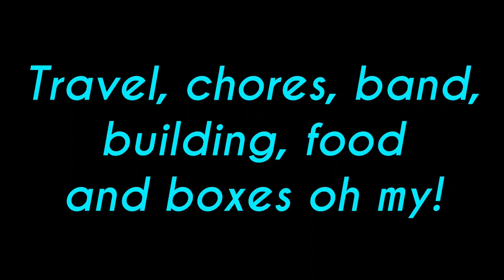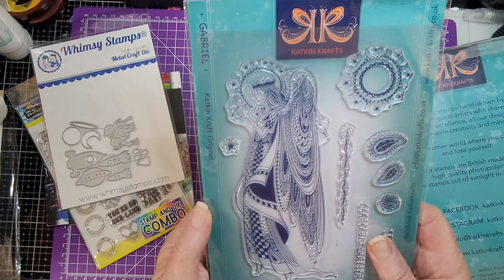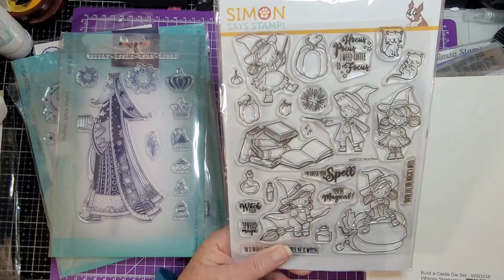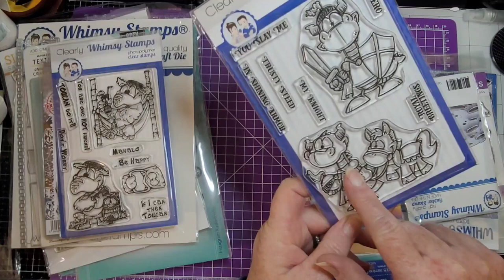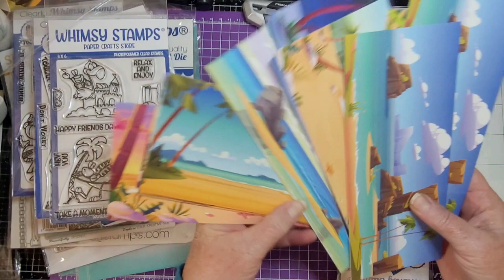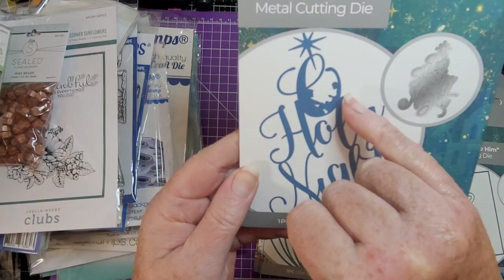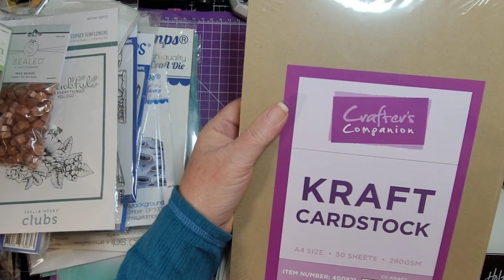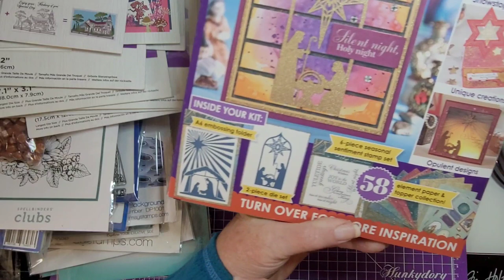Boxes, oh my! Fun craft haul.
check out Mrs Tootsie. .

I'm on Instagram as @milehambennett. Install the app to follow my photos and videos.

If you like crafty items and/or vintage crafty items, check out my Mercari page.
(It's like ebay but much smaller and more user friendly! You can buy and sell with the greatest of ease. I HIGHLY recommend it!)